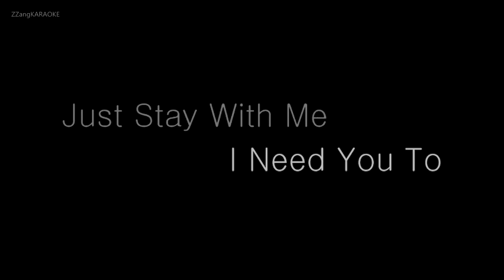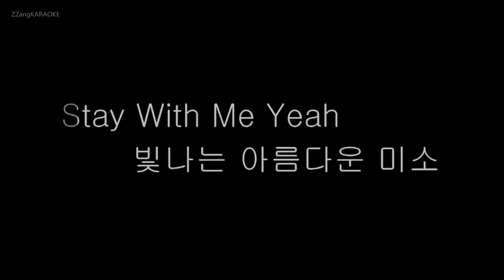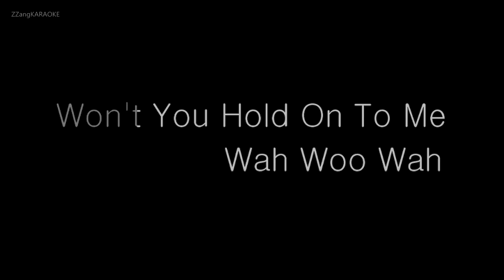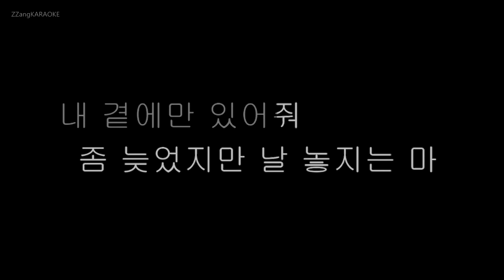[짱가라오케/원키/노래방] 에릭남(Eric Nam)-놓지마 (Hold Me) [ZZang KARAOKE]